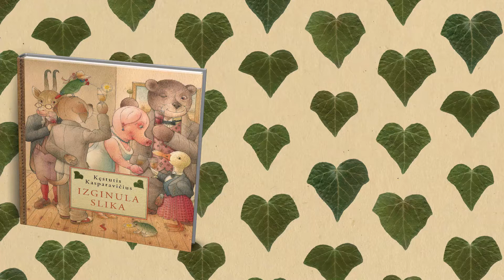Kestutis Kasparavičius Izginula slika